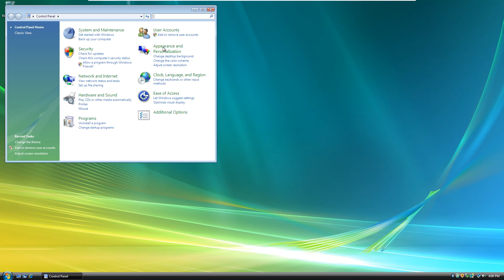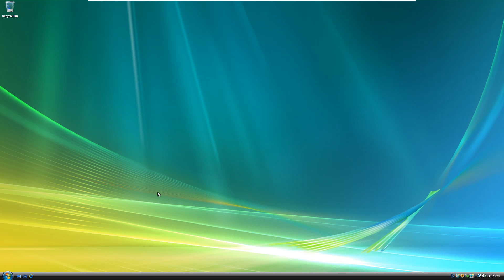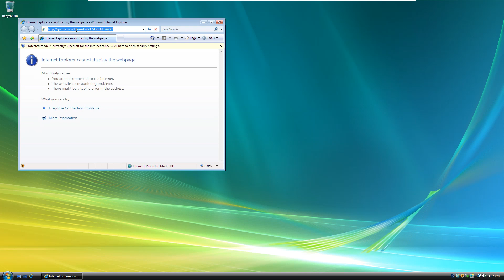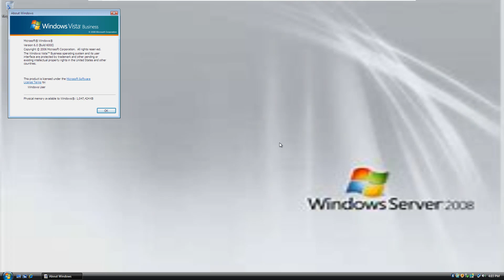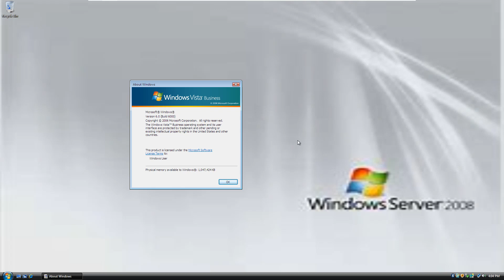Windows Vista rickroll!